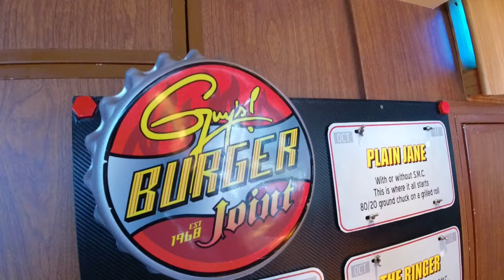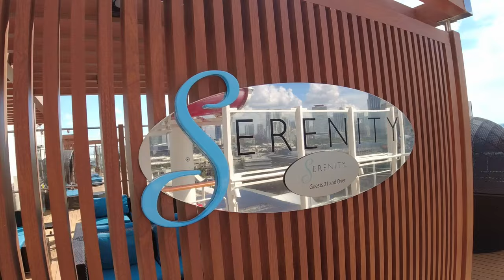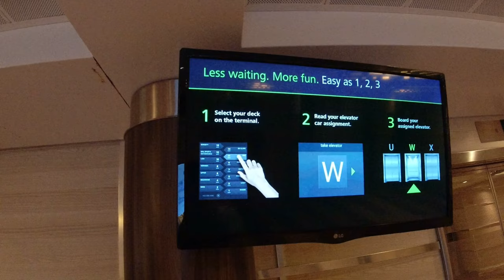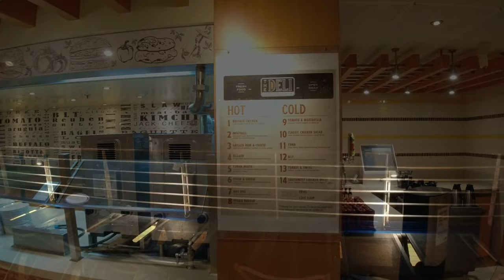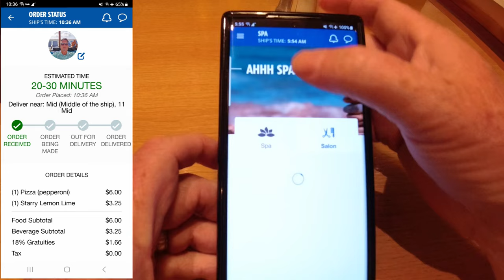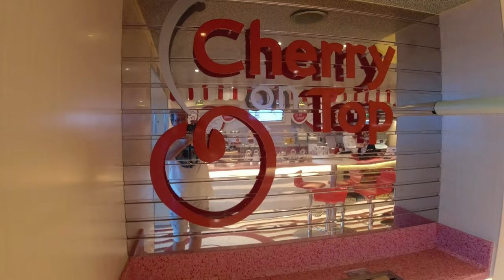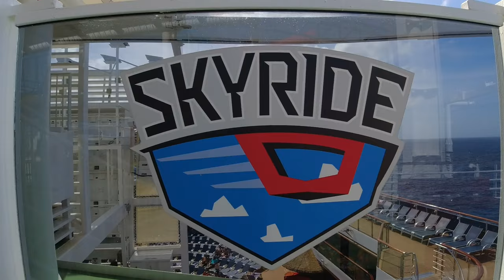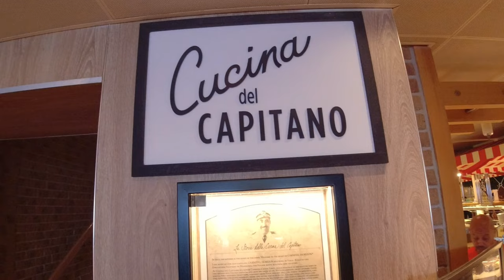Carnival Horizon Full Cruise Ship Tour - Carnival Cruise Line Ship Review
I am back on the Carnival Horizon but this time I'm going to give you the ultimate ship tour of the Carnival Horizon. We are going deck to deck of the Carnival Horizon cruise ship and show you all that this ship has to offer. From the Food to the activities and onboard entertainment this ship has it all. And don't miss my upcoming video of the Secrets of the Carnival Horizon which will be linked below. And when you are ready to pack for this ship be sure to watch my must have cruise stuff when packing for a cruise. All listed in our new Amazon store.